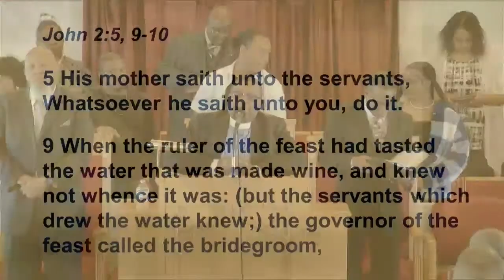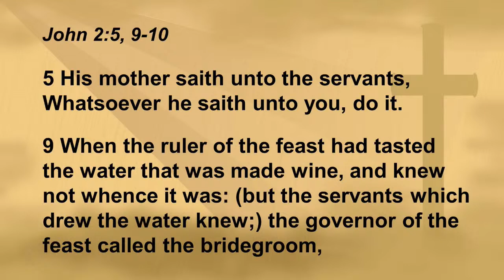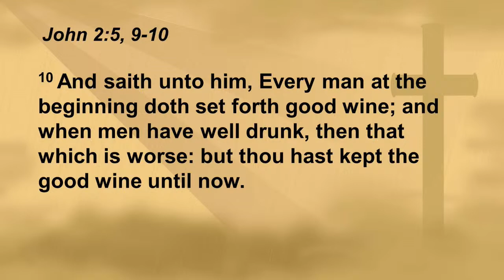Communion Service: 4/7/2024 - Do What the Lord Says Do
All are welcome to join!
Subject: Do What the Lord Says Do